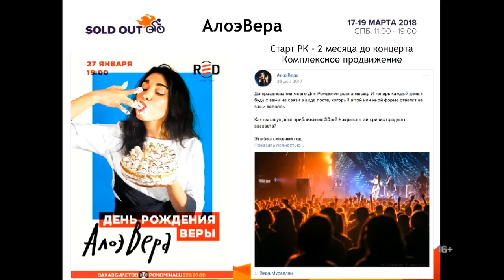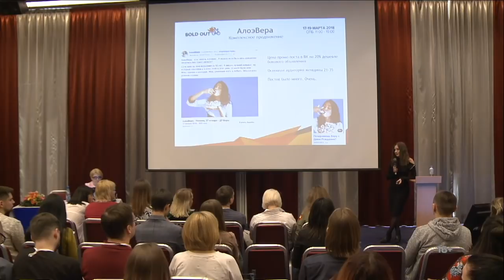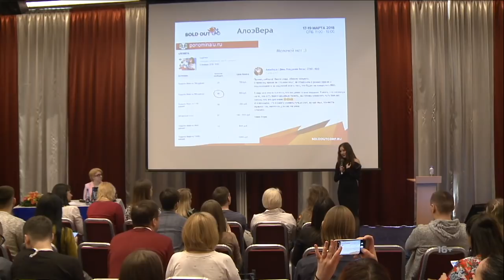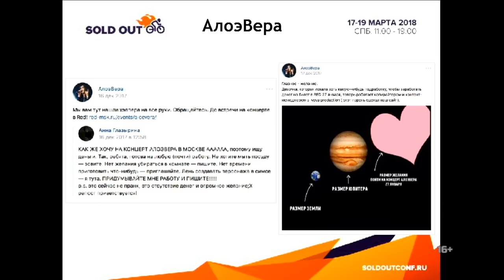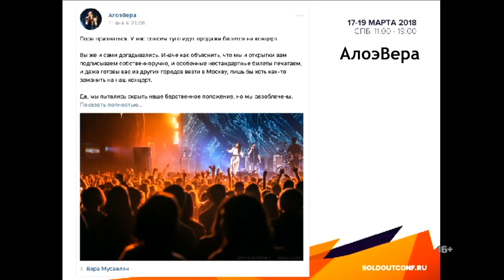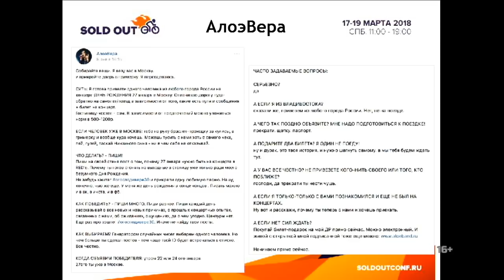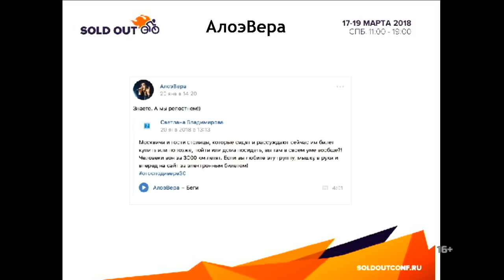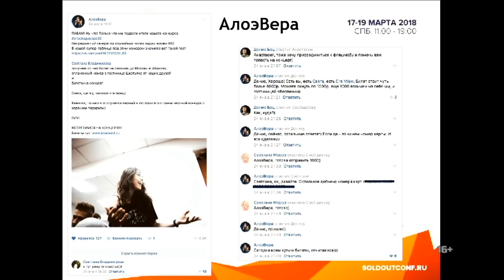Как собрать на концерт 1300 человек // Продвижение концертов группы АлоэВера 16+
🔴 Вступайте в группу для обсуждения всех вопросов event-индустрии

Как собрать на концерт 1300 человек // Комплексное продвижение группы АлоэВера.

В этом видео Катерина Павлова рассказывает как за 2 месяца рекламной кампании продали 1300 билетов.

Добро пожаловать на канал Ивентология.

Мы — Дмитрий Румянцев и Наталия Франкель создатели и организаторы этого YouTube канала. На нашем канале вы найдете видео про event, продвижение мероприятий, организацию событий, event-маркетинг.

Если вам интересен event, организация и продвижение мероприятий, event-маркетинг и вы хотите увидеть крутые кейсы по организации событий и видео о продвижении мероприятий на конкретных примерах — вы пришли на правильный канал.

Видео выходят каждые понедельник и четверг в 12:00 МСК.

Licensor's Author Username: HotPlace
Item Title: Show Intros